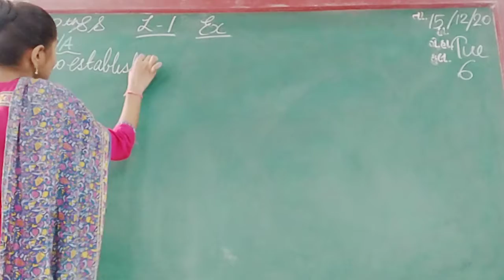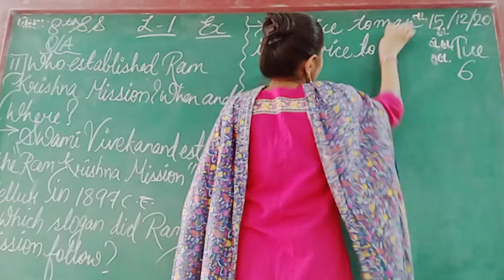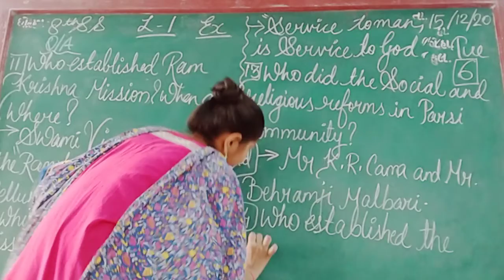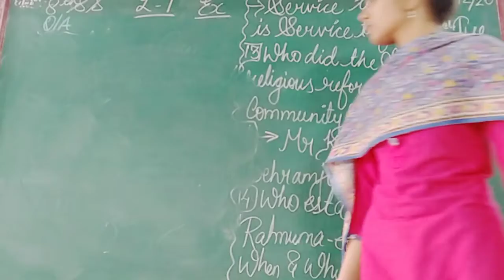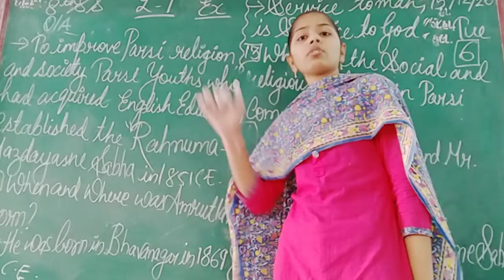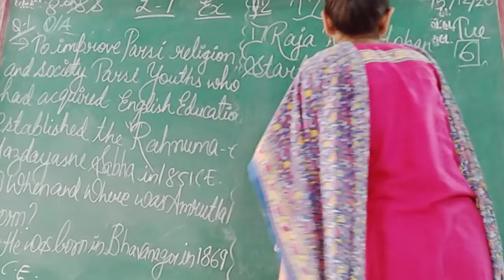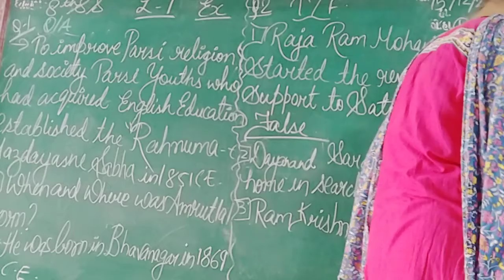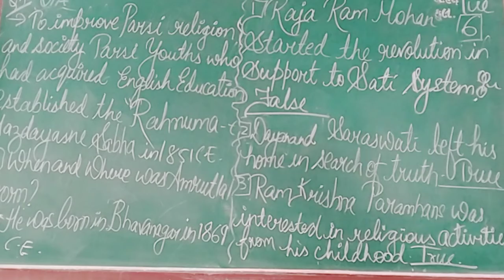ENG MED STD 8 SUB S S CH 1 P 6